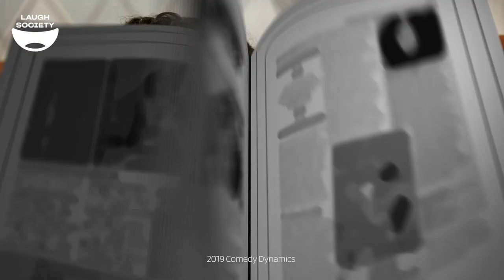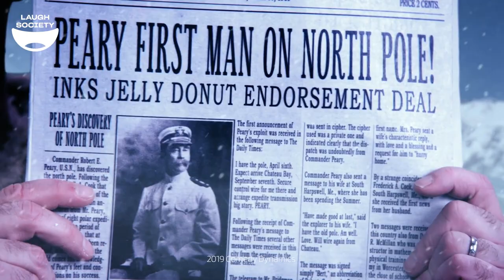Kevin Hart’s Guide to Black History: Matthew Henson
Get ready for a hilarious and enlightening journey through history with Kevin Hart in this side-splitting clip from "Kevin Hart's Guide to Black History"! Watch as the comedic genius shines a spotlight on the incredible contributions of unsung heroes who shaped the course of black history. With his trademark wit and infectious energy, Kevin Hart brings these fascinating stories to life in a way that will have you laughing and learning at the same time.

Get ready to be entertained, educated, and inspired by this unforgettable clip from "Kevin Hart's Guide to Black History." Discover the untold stories of black history's heroes and laugh along with one of the funniest men in show business. Enjoy!

ALSO - don't miss Kevin Hart's latest special, "Kevin Hart: The Kennedy Center Mark Twain Prize for American Humor," now streaming on Netflix. In this heartfelt and hilarious ceremony, comedy's biggest stars gather to honor and celebrate the beloved comedian as he accepts the prestigious award. It's a must-see tribute to Hart's incredible career and impact on the world of comedy.

LAUGH MORE WITH THESE;
The Doctor At Walmart Gave Him 3 Months To Live | Larry the Cable Guy
It's Easier to Get Into Mexico Than Costco | Jimmy O. Yang
Why Don't Kids Have Return Policies? | Jim Gaffigan

ABOUT LAUGH SOCIETY
Laugh Society is here to bring you the BEST of the FUNNIEST comedians around daily, on multiple platforms! So if you've had a tough day, are feeling bored, or just wanna laugh sit back, relax and get ready for an ab work-out from the BEST COMEDIANS around you're in the right place!
As we say, come for the name, stay for the comedy!